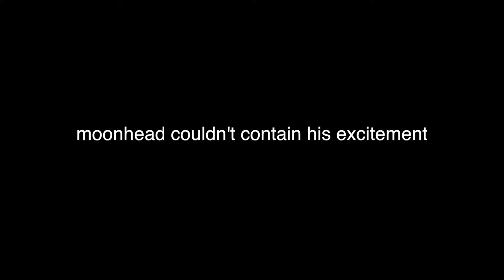RACING WITH WILLIAM BYRON! | iRacing Stream Highlights